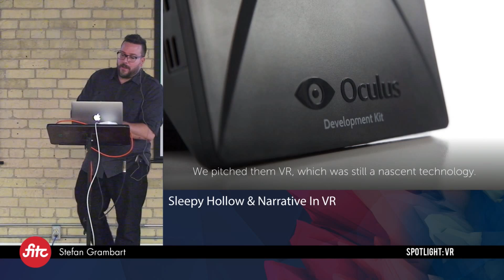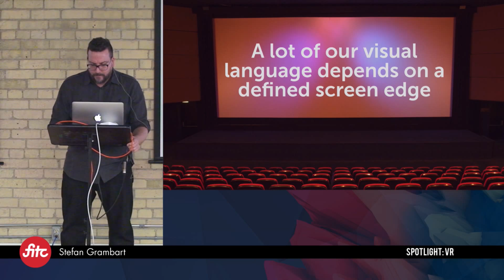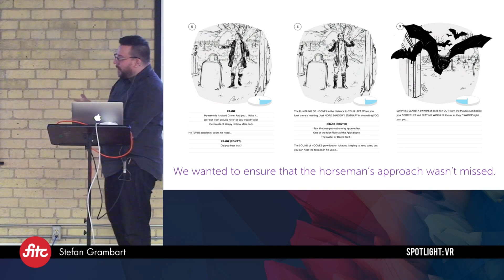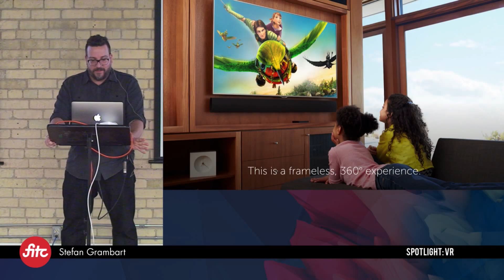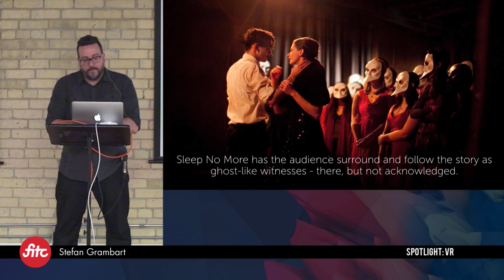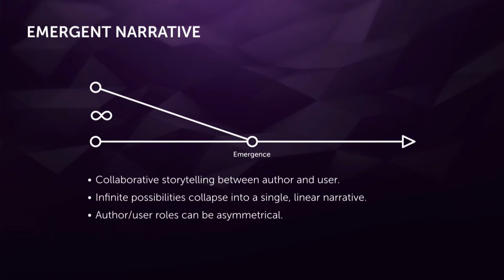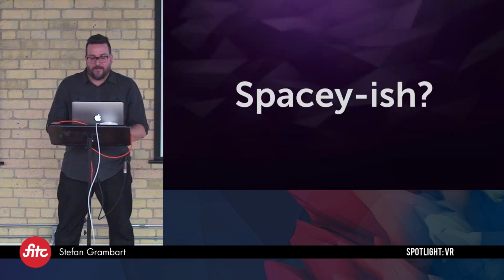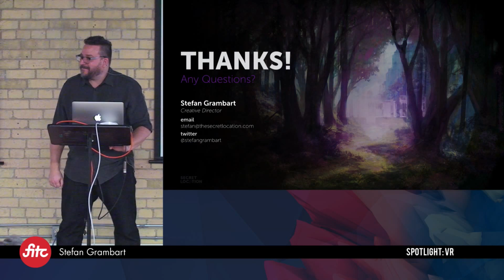Stefan Grambart - Sleepy Hollow & Narrative In VR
Overview
Narrative experiences in VR have come a long way this past year, and Secret Location was at the forefront with our Emmy-winning Sleepy Hollow VR experience. This new medium poses many challenges to historically reliable cinematic and scripting techniques, forcing VR storytellers to innovate and develop new strategies to engage audiences.

Stefan Grambart
Creative Director, Secret Location